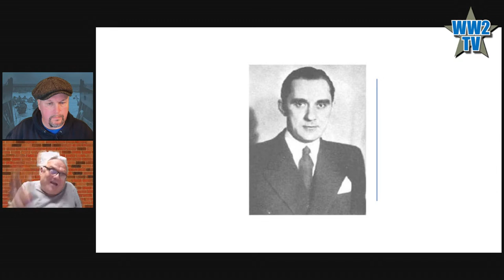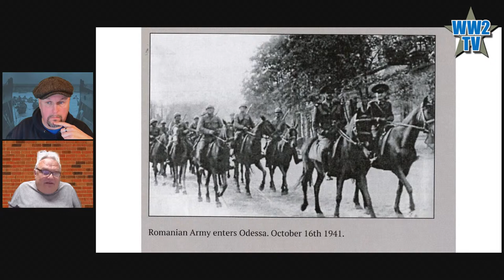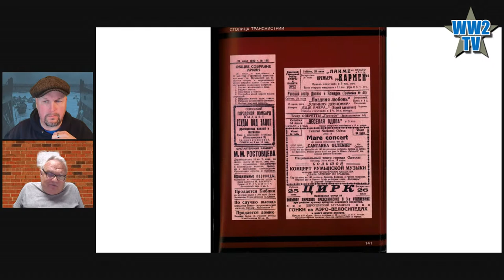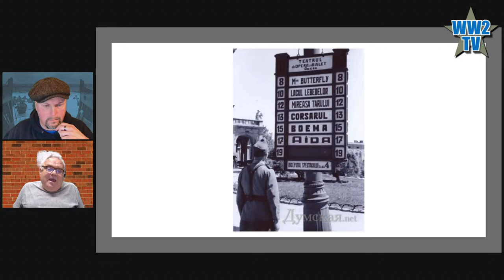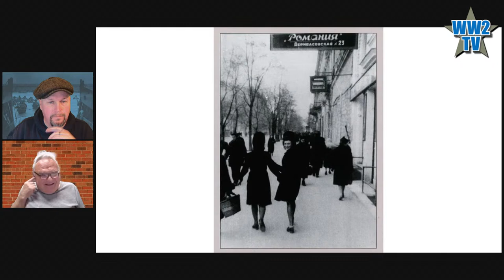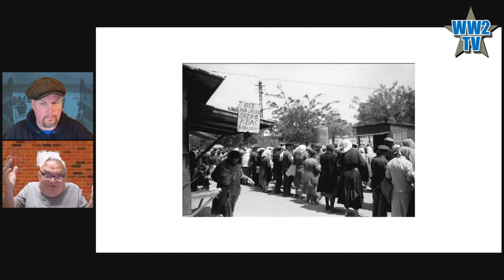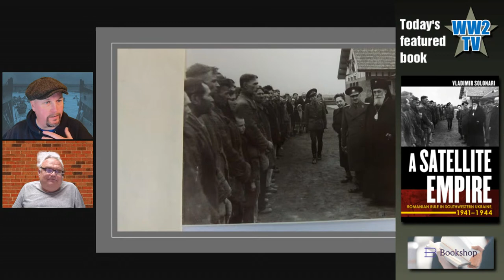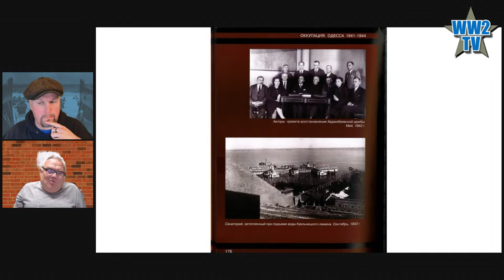A Satellite Empire - Romanian Rule in Transnistria 1941–1944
With Vladimir Solonari
Part of Romania in WWII week
Holocaust content on WW2TV

Our guest is Vladimir Solonari, an Associate Professor of History at the University of Central Florida. He is author of Purifying the Nation, A Satellite Empire, as well as of articles on Romanian, Moldovan, and Soviet history.

Vladimir will talk about the Romanian occupation of southwestern Ukraine, where Transnistria became the only occupied Soviet territory administered by a power other than Nazi Germany, a reward for Romanian participation in Operation Barbarossa. He will also talk about what Romania expected from the conquest and the participation in Barbarossa and explore the complex relationships the Romanian occupiers had with the local Christian population, which initially welcomed the occupiers as liberators from Soviet oppression but eventually became hostile to them.

Satellite Empire: Romanian Rule in Southwestern Ukraine, 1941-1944 by Vladimir Solonari